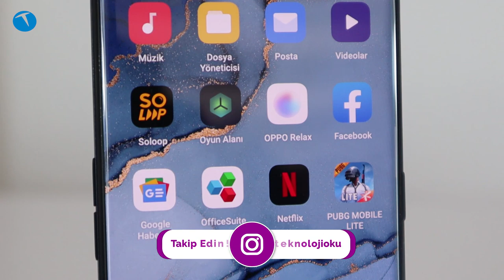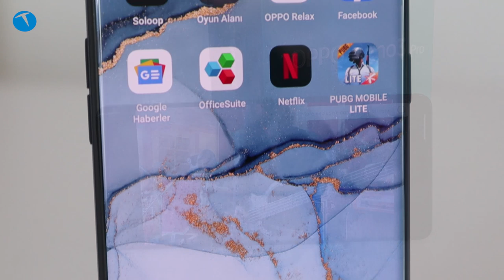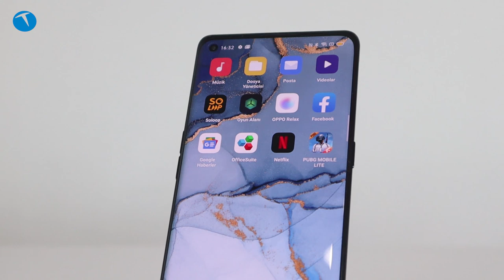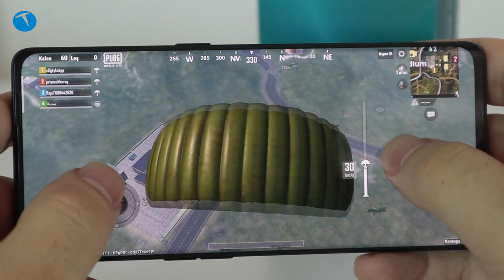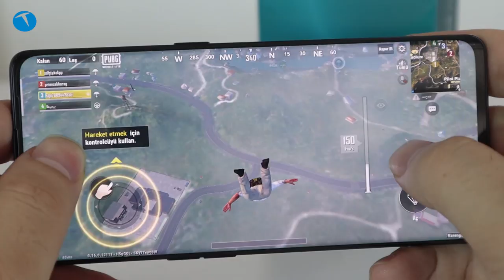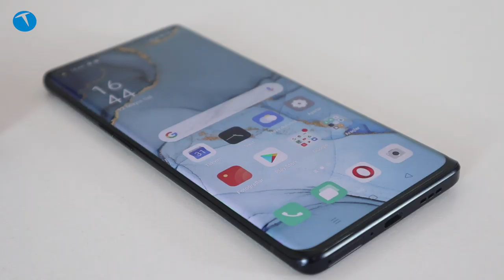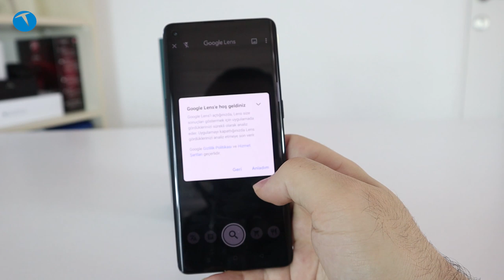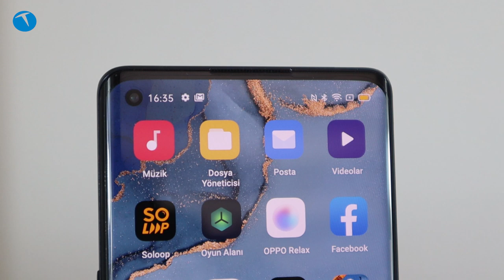6500 TL'lik orta segment görünümlü amiral gemisi modeli! Oppo Reno 3 Pro inceleme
Orta segment görünümlü amiral gemisi Oppo Reno 3 Pro incelemesi

Oppo’nun kısa süre önce satışa sunduğu yeni modeli Reno 3 Pro’yu inceliyoruz. İşte 6500 TL fiyata sahip olan Oppo Reno 3 Pro hakkında merak ettikleriniz.

Bir süredir ülkemizde de kurumsal olarak hizmet veren Oppo, kamera odaklı Reno serisinin güncel modellerini Türkiye’de de satışa sundu.

Oppo Reno 3 ülkemizde 3999 TL, Reno 3 Pro ise 6499 TL fiyat etiketiyle raflardaki yerini aldı. Geçtiğimiz günlerde Oppo Reno 3 incelemesini yayınlamış ve telefonla ilgili düşüncelerimizi sizlere aktarmıştık.

Şimdi ise Oppo Reno 3 Pro incelemesi ile karşınızdayız.

Videoda da bahsettiğimiz üzere Oppo Reno 3 Pro orta segment bir model gibi görünse de amiral gemisi statüsünde özelliklere sahip. 12GB’lık RAM’e sahip olan telefonda 256GB dahili depolama alanı bulunuyor. Kamera tarafında da beklentileri karşılayan Reno 3 Pro, segmentindeki modellerden güç ve performans anlamında da hayli önde bir cihaz.